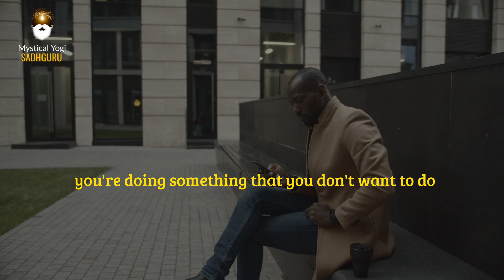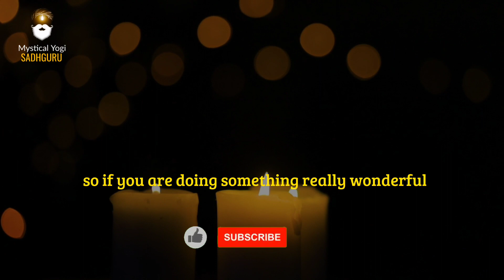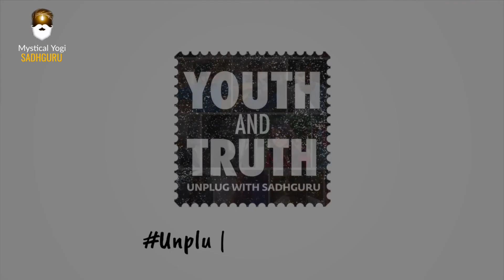Stop Being Lazy Overcome Laziness and Stop Postponing | SADHGURU Best Motivation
sadhguru talk about lazy and laziness. how to over come lazy and stop postponing sadhguru best motivation
Sadhguru is a prominent Indian yogi, mystic, and environmentalist. Namaskaram. Millions of students, leaders, and entrepreneurs have benefited from his unique perspective on the world.
This channel's primary objective is to promote his teachings as widely as possible. To expand human awareness beyond its current limits for the sake of people and the earth.
Thanks.

1)The original works are unaffected by this video (It would actually be positive for them).
2)This movie can also be used to teach.
3)It has no transforming properties.
4)I only used clips from videos to make my point when it was required.

SADHGURU does not hold the copyright to these video clips, Mystical Yogi.

We use clips from a variety of sources to create an atmosphere that will assist and inspire people in their daily lives.

They have been repurposed in compliance with fair usage with the goal of educating and encouraging others.